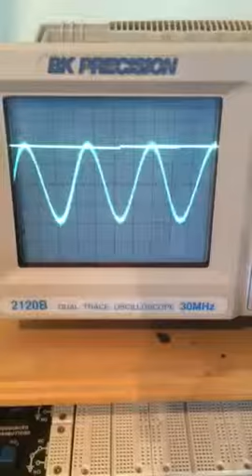Envelope Follower on scope